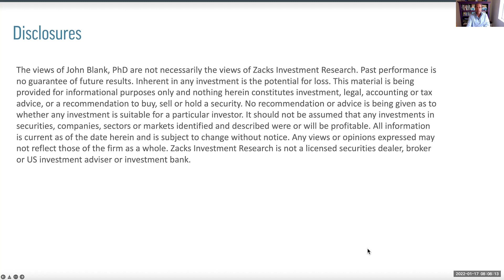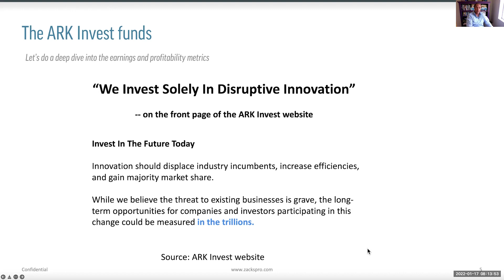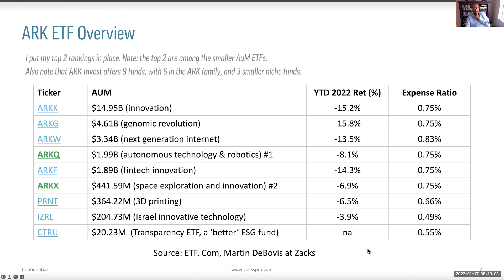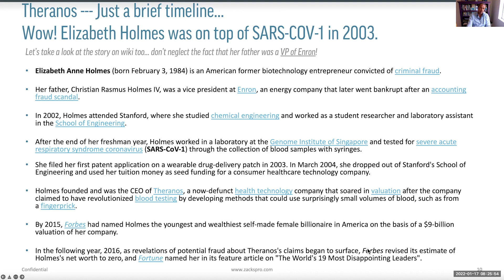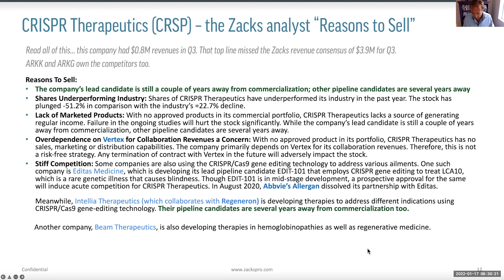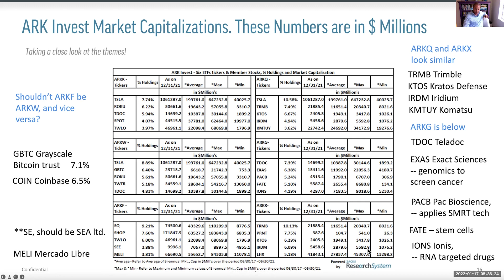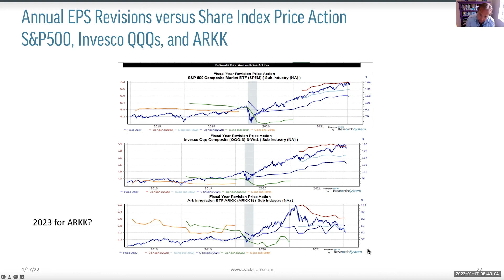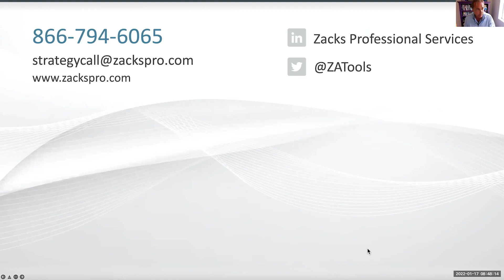Innovation ETFs: Cutting-Edge Investments or Confidence Game?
This week, Zacks Chief Equity Strategist and Economist John Blank, PhD discusses:

• More on ETFs that invest in emerging technology, including a closer look at the "disruptive innovation" ETFs offered by Ark Invest.

• John analyzes the members of Ark Innovation (ARKK), as well as Ark Space Exploration (ARKX), Ark Robotics (ARKQ) and others in terms of metrics including ROA (return on assets), EPS, EPS surprises and more.

• Ark Invest claims on their website that opportunities for investors could be measured "in the trillions." John's deep analysis calls into question whether this is based in reality ... or a con game?

The views of John Blank, PhD are not necessarily the views of Zacks Investment Research.